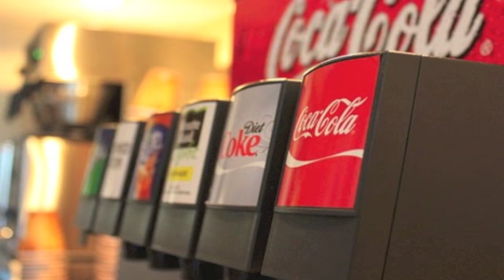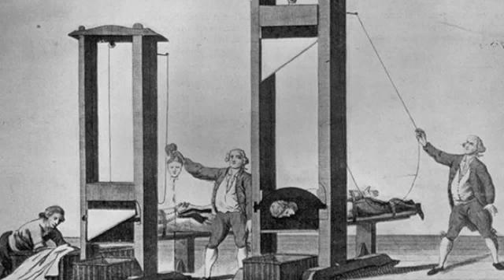25 Of The Most Disturbing Things You’ll Learn Today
Did you know that 15% of the air you breathe in an average metro station is human skin? These are 25 of the most disturbing things you’ll learn today.

Check out the text version too!

Here's a preview:

Most of the knowledge we have about treating hypothermia came from Nazi human experimentation
According to the FDA, the average person consumes one pound of insects every year, mostly mixed into other foods
Male chicks are often tossed into the grinder as babies because roosters are not as tasty as hen
During the 1950s, the Canadian government forced the Inuit into settlements. An elderly Eskimo wanted to escape but his family took away all his tools. He made a life out of his own feces and frozen spit, killed a dog with it and used its ribs and organs to make a sled. He then tied other dogs to it and rode off.
90% of drink fountains at fast food restaurants like McDonalds have been found to contain fecal matter
There are more vacant houses than homeless people in the USA
Hitler’s plan for Moscow after capturing it was to kill all its residents and replace it with a lake
Lina Medina, a girl from Peru, gave birth when she was 5 years old.
If you starve a pig for a few days it will happily consume a human
Pirates kidnapped Julius Caesar when he was 22. His charisma led the pirates to treat him as a friend. He even insisted they double his ransom. He then said he would crucify them when he was free. They laughed it off as a playful joke. Upon his release he raised a fleet, returned, and crucified them.
15% of the air in an average metro station is human skin
The human ear will rip off with the same amount of effort that it takes to rip 12 sheets of regular bond paper
There are mites that live in your eyelashes and they come out when you sleep to feed on your dead cells
There are about 200 perfectly preserved corpses on the summit of Mount Everest
When you smell something you are actually breathing in particles of that substance